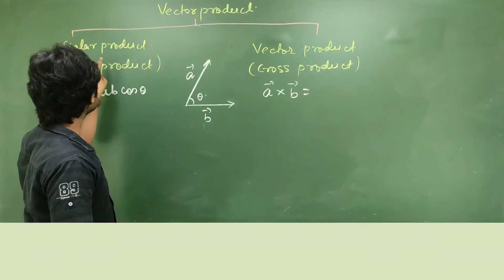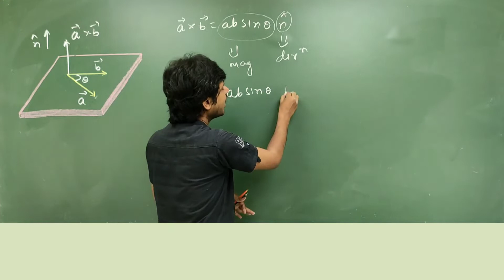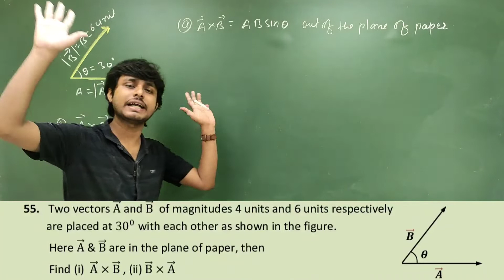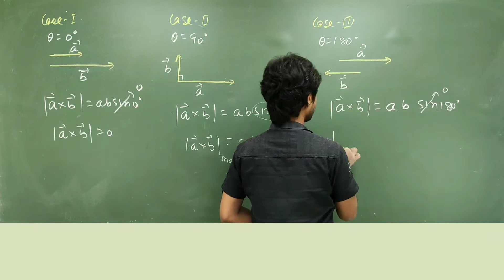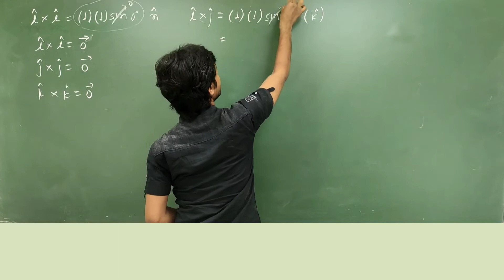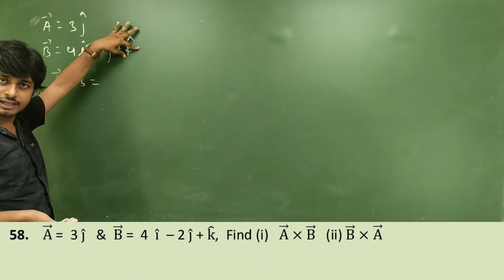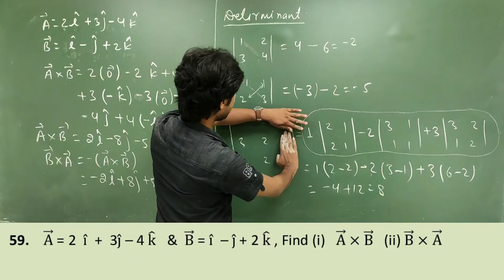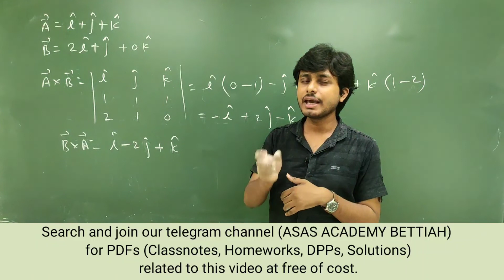Vector - 10 || Cross product, Class 11 & class 12 || Basic math used in physics || Shivam sir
this video contains the concept of
cross product
vector product

 VECTOR PRODUCT (Cross product)
The vector product or cross product of two vectors is defined as the vector having magnitude equal to the product of their magnitudes with the sine of angle between them, and its direction is perpendicular to the plane containing both the vectors according to right hand screw rule or right hand thumb rule.
If A ⃗ and  B ⃗ are two vectors, then their vector product
 A ⃗ × B ⃗  = AB sinθ n ̂
 Place the vector A ⃗ & B ⃗ tail to tail. Now placed stretched fingers and thumb of right hand perpendicular to the plane of A ⃗ & B ⃗ such that the fingers are along the A ⃗ . If the fingers are now folded through smaller angle so as to go towards B ⃗, then the thumb gives the direction of A ⃗ × B ⃗

55.   Two vectors A ⃗ and B ⃗  of magnitudes 4 units and 6 units respectively                                                                                              are placed at 〖30〗^0 with each other as shown in the figure.
         Here A ⃗ & B ⃗ are in the plane of paper, then
         Find (i)  A ⃗ × B ⃗ , (ii) B ⃗ × A ⃗

Note : Magnitude of cross product is the product of magnitudes of those two vectors which are perpendicular
Note : In case of same unit vectors, n ̂ × n ̂ = 0 ⃗
    i.e. i ̂ × i ̂ = j ̂ × j ̂ = k ̂ × k ̂ = 0 ⃗
Note : In case of orthogonal unit vectors i ̂ ,  j ̂ and k ̂
           i ̂ × j ̂ =  k ̂    ,    j ̂× k ̂ = i ̂      , k ̂ × i ̂  =  j ̂
          But i ̂ × k ̂ =  -j ̂    ,   j ̂ × i ̂ =  -k ̂     ,     k ̂ × j ̂ =  -i ̂
56.    A ⃗ = – 3 i ̂   &  B ⃗ =  4  i ̂ , Find (i)   A ⃗ × B ⃗   (ii) B ⃗ × A ⃗
57.    A ⃗ = – 3 i ̂   &  B ⃗ =  4  j ̂ , Find (i)   A ⃗ × B ⃗   (ii) B ⃗ × A ⃗
58.    A ⃗ =  3 j ̂   &  B ⃗ =  4  i ̂  – 2 j ̂ + k ̂,  Find (i)   A ⃗ × B ⃗   (ii) B ⃗ × A ⃗
    59.    A ⃗ = 2  i ̂  +  3j ̂ – 4 k ̂   &  B ⃗ = i ̂  – j ̂ + 2 k ̂ , Find (i)   A ⃗ × B ⃗   (ii) B ⃗ × A ⃗
60.   If A ⃗ = i ̂ + j ̂  + k ̂ and B ⃗ = 2 i ̂ + j ̂.      Then find (a) A ⃗ × B ⃗    (b) B ⃗ × A ⃗
Note:  If A ⃗ = x_1 i ̂ + y_1 j ̂ + z_1 k ̂   B ⃗ = x_2 i ̂ + y_2 j ̂ + z_2 k ̂
   In terms of component, A ⃗ × B ⃗ =|■(i ̂&j ̂&k ̂@x_1&y_1&z_1@x_2&y_2&z_2 )|